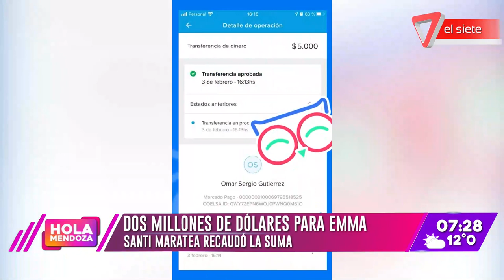Dos millones de dólares para Emma